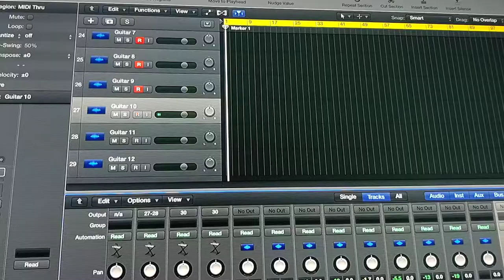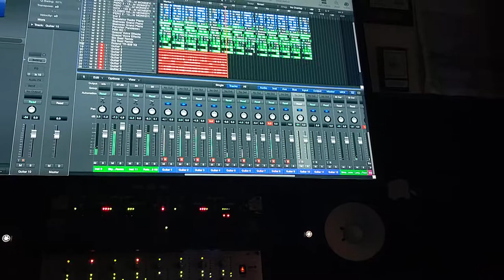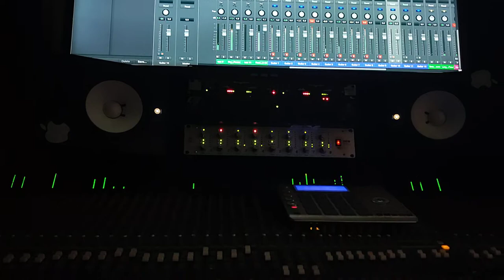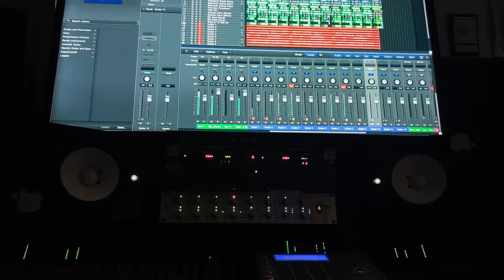Sean Liddy ( Music Mix 1) Drum Monkey 🐒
New Website 📱